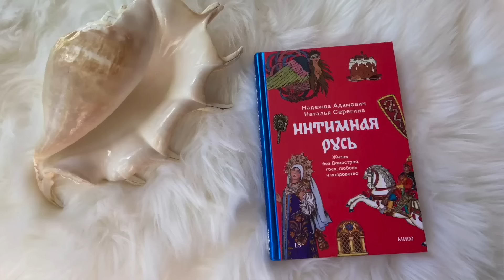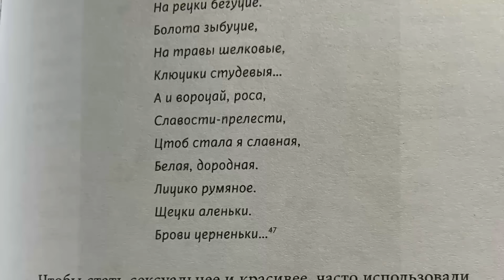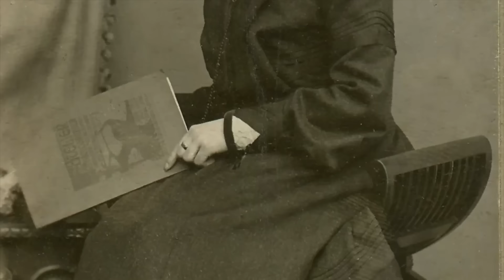Совсем не как Джейн Эйр! Вся правда о подлинной жизни гувернанток Викторианской эпохи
6 причин по которым Вы ни за что не согласитесь оказаться в постели султана Сулеймана Великолепного!

Как воспитывали Алису и Джейн Эйр? Почему Вы точно не захотите в частную английскую школу 19 века?!

Любовь и секс во времена Лермонтова Чем Вас так возмутит отношение к любви и сексу во времена великого поэта?